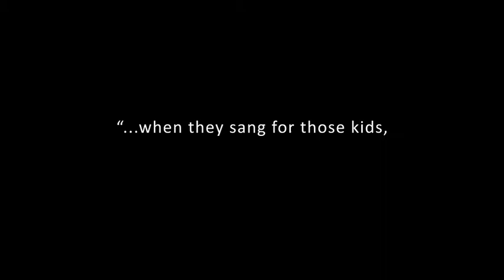UNITY Singers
Promo for UNITY Singers - CPAC Keller, TX.  Created by Jackson Hunt